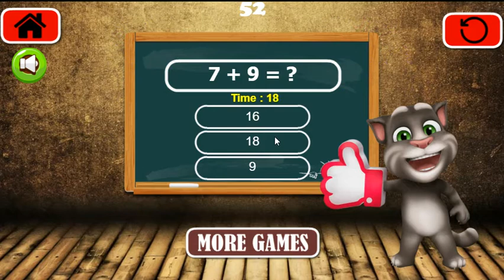Talking Tom Math Test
Talking Tom Math Test is an interesting math game with Tom cat character. Where you practice math while playing! Prove that you are a math ninja and score higher than friends!

Do you want to play a fun game with unique mechanisms and that will help your child learn math quickly and easily? Talking Tom Math Test is available to help your child enjoy an interesting math experience that will complement the lessons they learn in school.
This exciting math game is about testing your child's skills and improving them. The player will become the last math ninja and he will constantly run and solve various mathematical challenges. This monster math game suits every level and it is a great educational game that you don't want to miss.

The play of this interesting math game is very attractive and it offers you a series of extraordinary challenges. Moreover, how fast the game tests you, each calculation will take you 20 seconds to think, if there is a correct answer there will be another calculation for you, if you answer incorrectly, you must stop Play and start over from the beginning.
The interesting thing about the game is that the expression of Tom's face, when you answer correctly, the cat Tom will be very happy and put his hand out so that the next calculation will appear, and when you answer incorrectly, the expression Feeling the cat's face was very sad.

This is an educational experience, child-friendly and very exciting at all times. The whole game is very educational and you will be very impressed with the quality and value provided here. Download and play Talking Tom Math Test and help your child learn the right way! Have fun! Enjoy!

Features:
- Addictive games and are a lot of players and download
- Endless running game with an educational component
- Play with the friendly and funny Tom cat character
- Outstanding graphics.